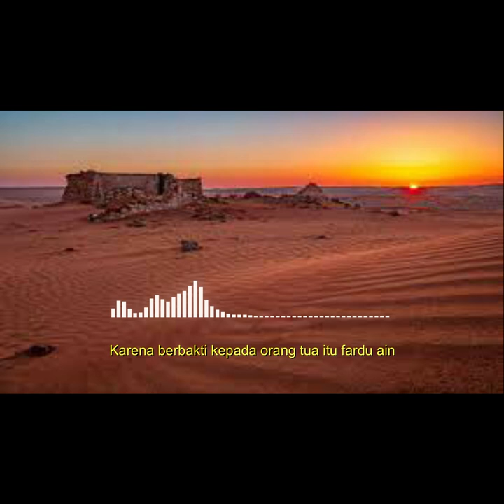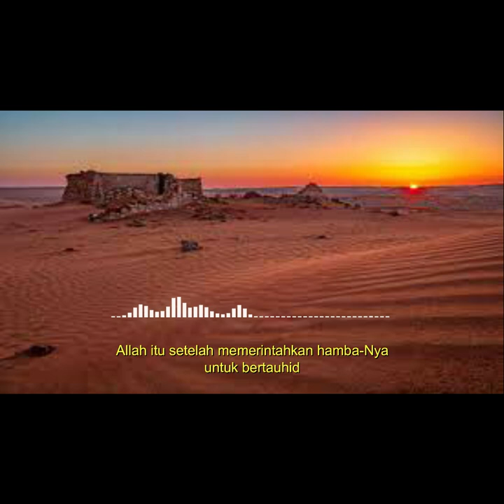BERBAKTI KEPADA ORANG TUA ITU FARDU 'AIN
Berbakti kepada kedua orang tua itu fardu 'ain, sedangkan jihad terkadang fardhu kifayah, oleh sebab itu, berbakti kepada kedua orang tua harus didahulukan, kecuali untuk jihad fardu 'ain.
Wallahu'alam .